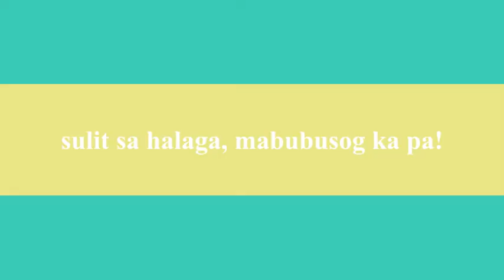Quick Chow Trailer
Quick Chow instant pancit canton trailer. thanks to Mariz Ysabelle and Jhoana Marie.. =D